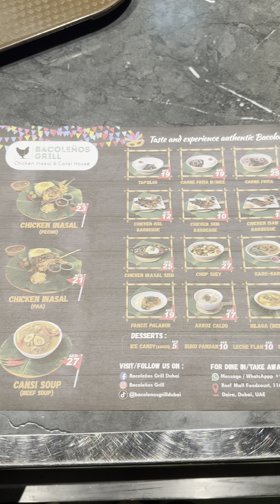Bacolenos grill Chicken inasal & Cansi house